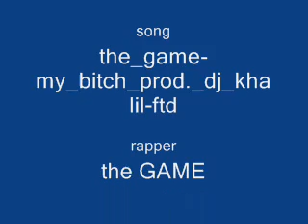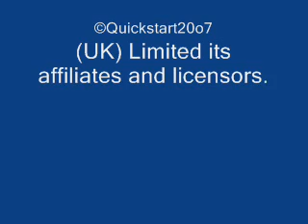the game - My Bitch Prod. DJ Khalil